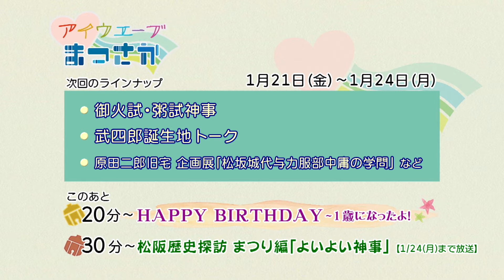松阪市行政情報番組VOL.1503 エンディング